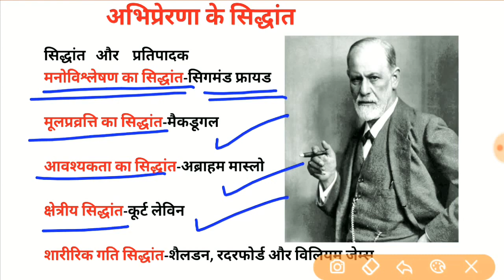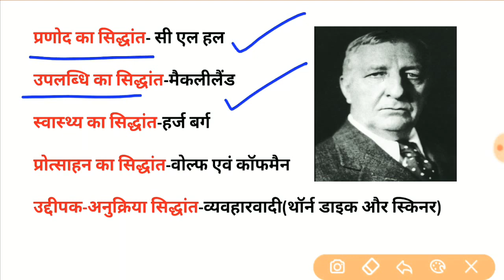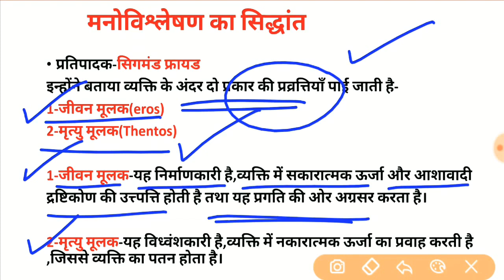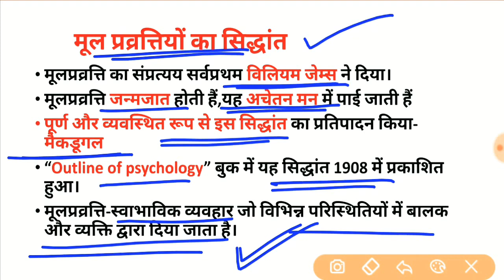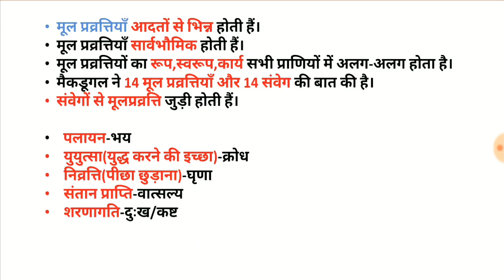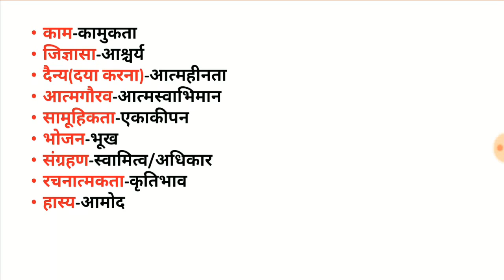मनोविश्लेषण और मूल प्रव्रत्ति का सिद्धांत|अभिप्रेरणा का सिद्धांत|Theories of motivation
1-मैकडुगल का सिद्धांत
2-क्षेत्रीय सिद्धांत-कुर्ट लेविन
3-शारीरिक गति सिद्धांत-विलियम जेम्स,शेल्डन,रदरफोर्ड
4-उद्दीपक-अनुक्रिया सिद्धांत-स्किनर और थॉर्नडाइक
5-प्रणोद का सिद्धांत-c l हाल
6-उपलब्धि का सिद्धांत-मकलीलैंड
7-स्वास्थ्य का सिद्धांत-हर्ज्बर्ग
8-प्रोत्साहन का सिद्धांत-वोल्फ और काल्फ मैन